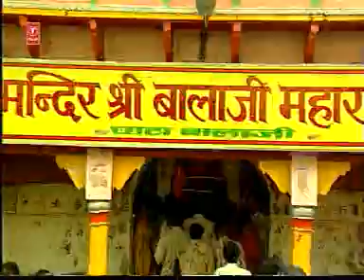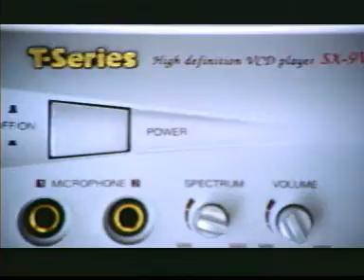Meri Bigdi Baat BanaDe 10/11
Mehandipur Bala Ji Bhajan - Meri Bigdi Baat BanaDe